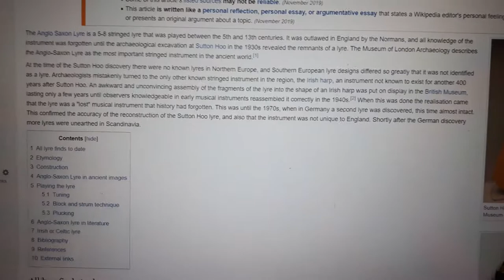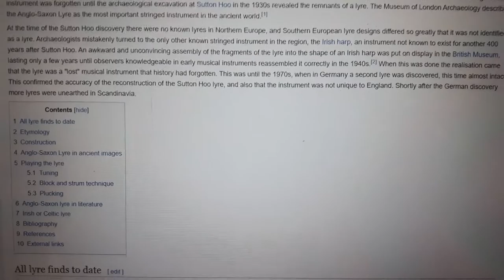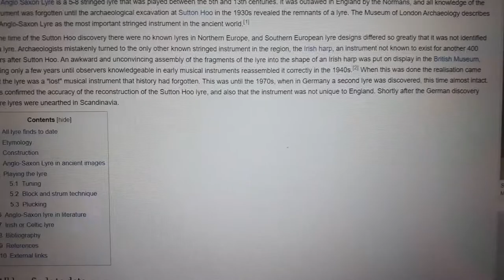Anglo-Saxon Lyre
"Most important stringed instrument of the Ancient World." - The Museum of London Archaeology